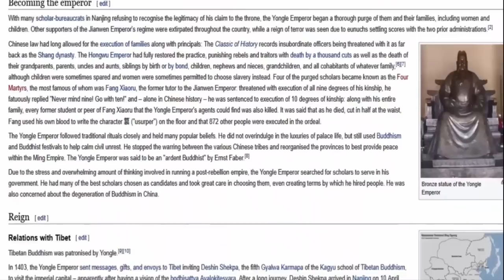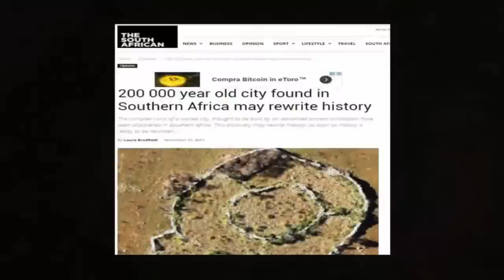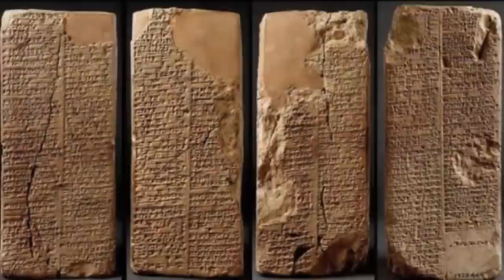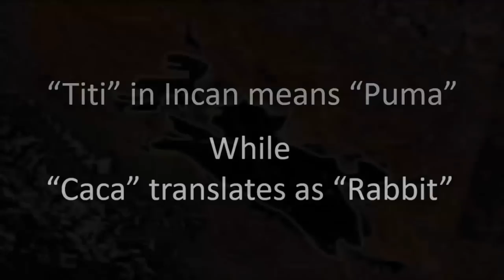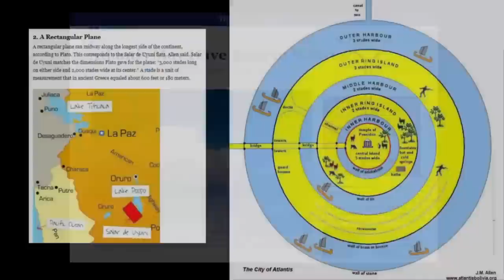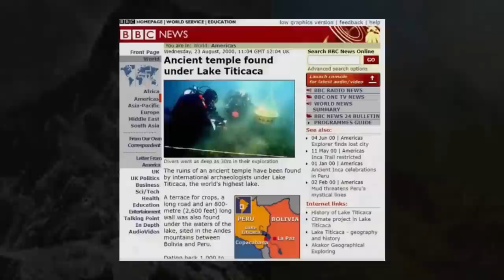Gargantuan Megaliths In Yangshan Quarry!?